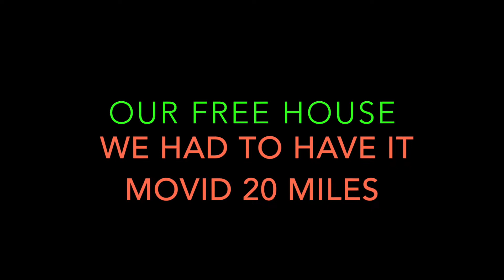when we moved are house in 1999 that we got for free it was built in1916